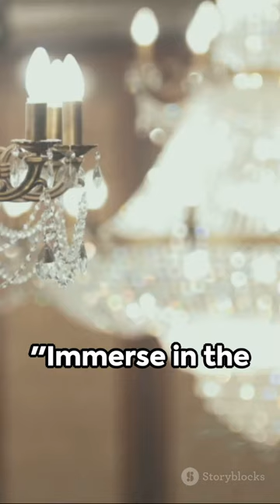Ready to upgrade your home decor to the next level? 🏡✨ Dive into our latest blog post 'Luxury Living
Ready to upgrade your home decor to the next level? 🏡✨ Dive into our latest blog post 'Luxury Living: 10 High-End Home Decor Pieces Worth the Splurge' and discover the epitome of opulence. From statement sofas to luxurious rugs, these pieces will transform your space into a luxurious oasis.